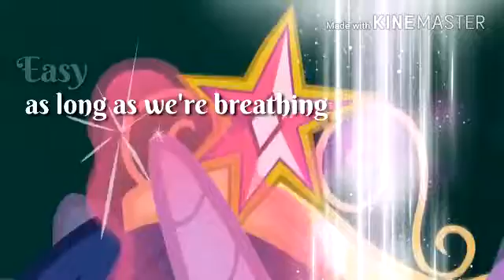MLP enjoy the ride PMV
Music~ Krewella
the video belongs to Hasbro

~Snowydreams